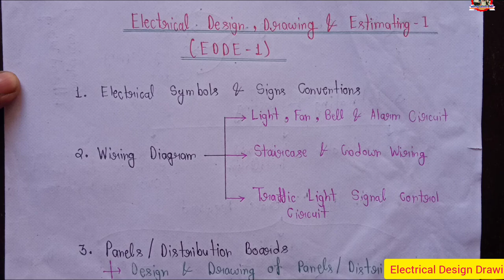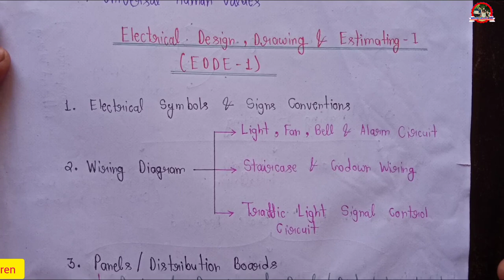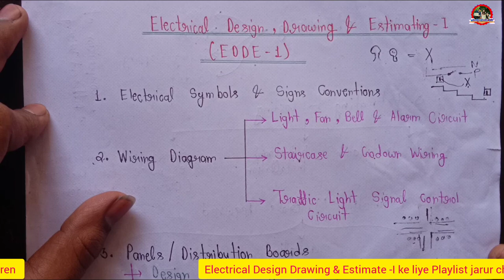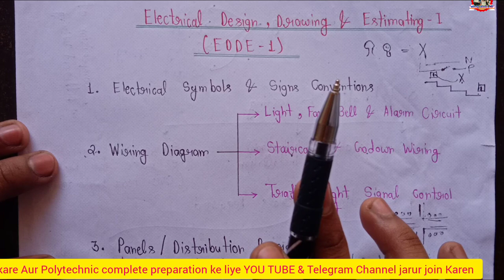EDDE-I Drawing New Syllabus | UPBTE Electrical Engineering 4th Semester